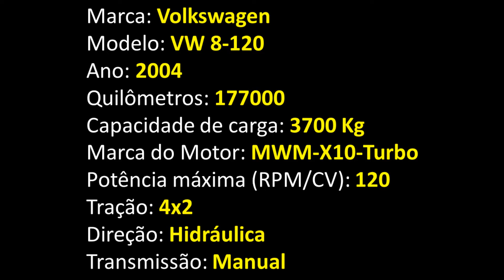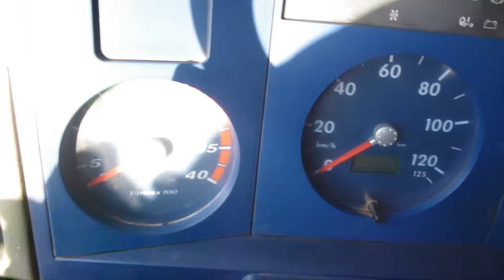VW 8-120 - MWM X10 Turbo - Ano 2004 === VENDIDO ===